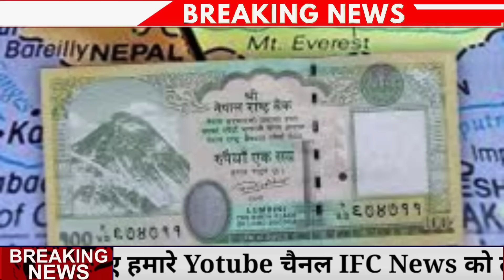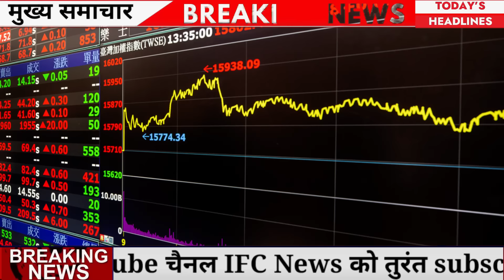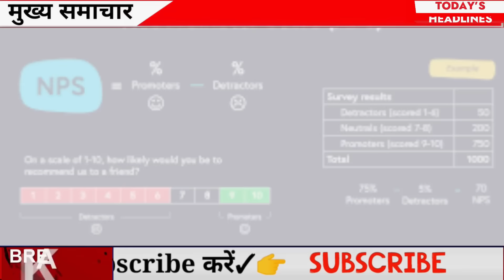Aaj ke mukhya samachar 05 November 2024 | aaj ka taaja khabar | Today Breaking news | Election 2024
Election Results 2024 LIVE Update; UP Rajasthan Maharashtra | MP Haryana Karnataka West Bengal Bihar Delhi BJP Congress JDU RJD SP AAP Winner Candidate List
India Vs Sri Lanka 01st T20 LIVE Score Update; Suryakumar Yadav Shubman Gill | Rinku Singh

aaj ke taaja khabar | समाचार | aaj ke taaja samachar , आज की ताजा खबर , aaj ka taaja khabar news 2024 | aaj ka samachara

Today Breaking News 01 November 2024 आज के मुख्य समाचार बड़ी खबरें भारत Omicron Delta+ Weather News,

01 नवम्बर 2024 आज की बड़ी खबरें | देश के मुख्य समाचार 01 November 2024 taza khabre PM

Nonstop News ! आज 01 नवम्बर 2024 के मुख्य समाचार, PM Modi news, Today_Breaking_News, Headlines

Today Breaking News ! आज 01 नवम्बर 2024 के मुख्य समाचार, PM Modi_news, GST, sbi, petrol, gas, Jio, Today Breaking News ! आज 01 नवम्बर 2024 के मुख्य समाचार, PM Modi news, GST, sbi, petrol, gas, Jio, Today_Breaking_News 01 नवम्बर 2024

Today Breaking News ! आज 01 नवम्बर 2024  के मुख्य समाचार बड़ी खबरें PM Modi, SBI, weather, Bank, CAB, Jharkhand Election result live Nonstop News | आज की ताजा खबरें | News Headlines | 01 नवम्बर 2024 | Fatafat khabren || today news [WEATHER NEWS Today] संपूर्ण भारत का 01 नवम्बर 2024  का मौसम पूर्वानुमान

01 नवम्बर 2024 आज की बड़ी खबरें | देश के मुख्य समाचार | 01 November 2024 taza khabre PM

Exam date
Hindi news